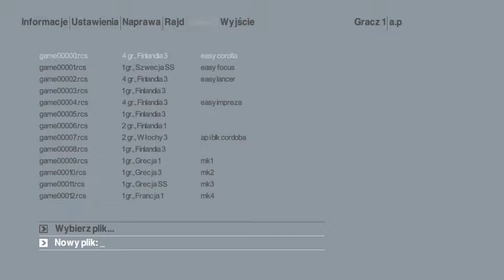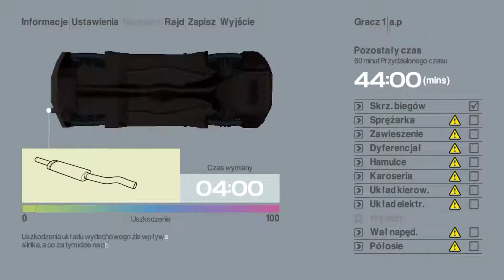Colin McRae Rally 2.0 | Nowicjusz - Szwecja - Peugeot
Peugeot 206 WRC w Szwecji
Nagrano: 27 sierpnia 2016 o 14:03
Opublikowano: 13 czerwca 2020